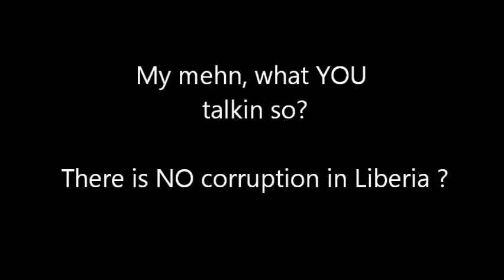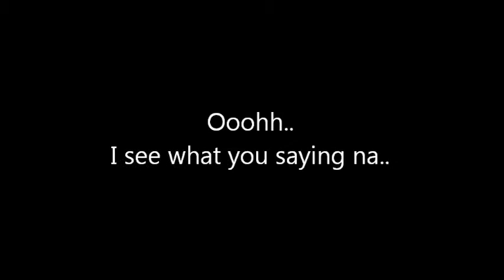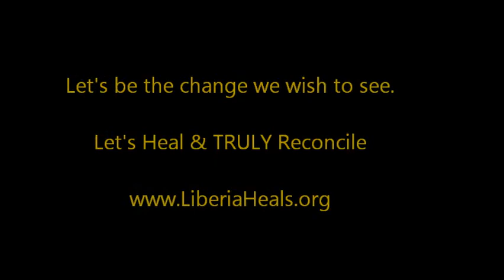The Most Controversial Statement to say about Liberians !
What is the most controversial thing to say about Liberians right now?